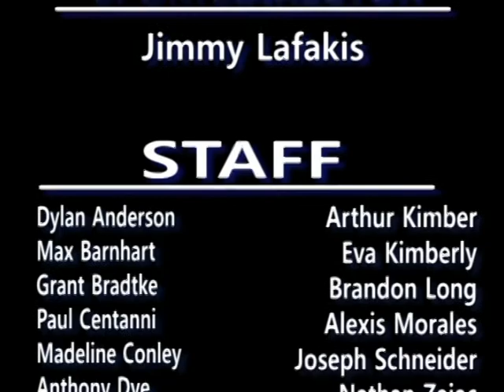Announcements 10-16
Here are your announcements for 10-16, Enjoy!